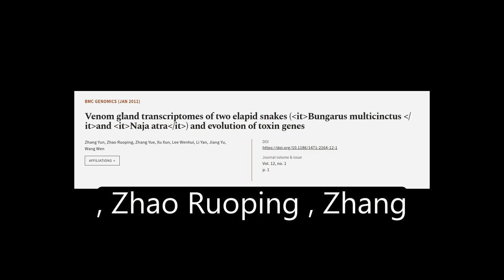Venom gland transcriptomes of two elapid snakes (Bungarus multicinctus and Naja atra)... | RTCL.TV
### Keywords ###

### Article Attribution ###
Title: Venom gland transcriptomes of two elapid snakes (Bungarus multicinctus and Naja atra) and evolution of toxin genes
Authors: Zhang Yun, Zhao Ruoping, Zhang Yue, Xu Xun, Lee Wenhui, Li Yan, Jiang Yu ,and Wang Wen
Publisher: BMC
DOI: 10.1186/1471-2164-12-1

### Video Timestamps ###
0:00:00 - Summary
0:01:06 - Title
0:01:12 - Tail
0:01:16 - End